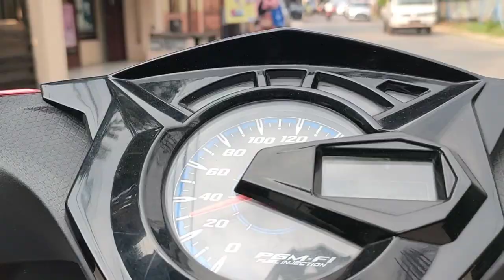UNBOXING F2 MALAH LEPAS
di video ini menerangkan bahwa kita harus berhati hati dengan pengiriman burung menggukanan box buah berniat unboxing f2 malah lepas  Semoga video ini bermanfaat salam cuit kualitas tanpa batas.
FB adji Ecko Nada Canary